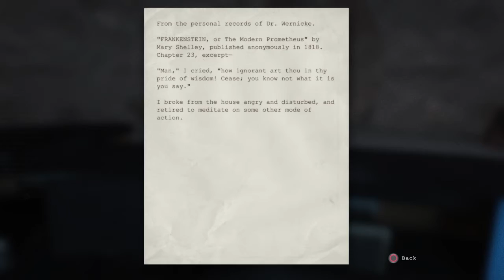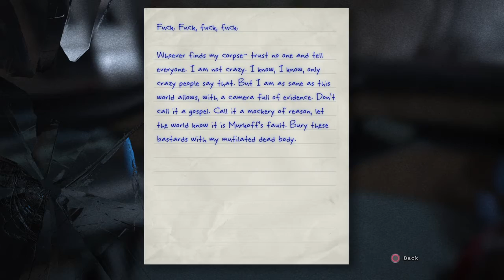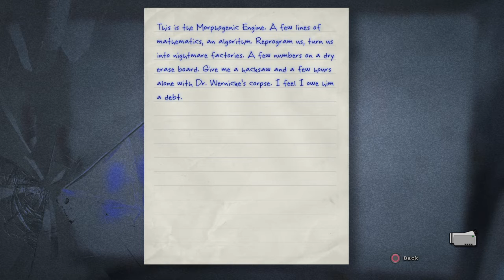Outlast part 13 - END OF FATTY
Here i will play outlast part 13 of the series